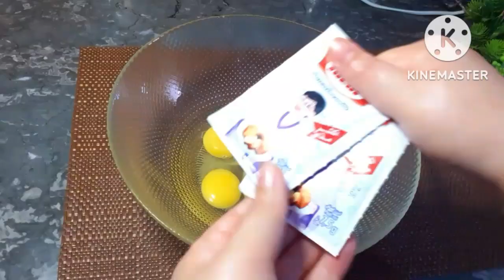عندك تفاح حضري في دقائق الد وأسهل كيكة مداقها خطير معلكة هشيشية كدوب في الفم